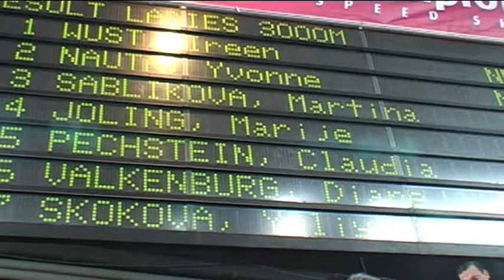WK allround 2013 - Marije Joling in Hamar